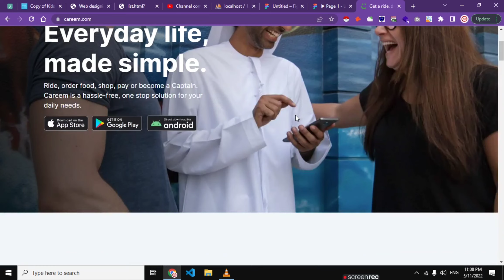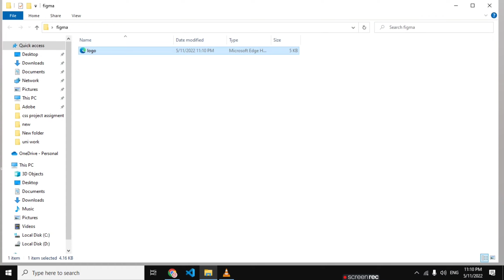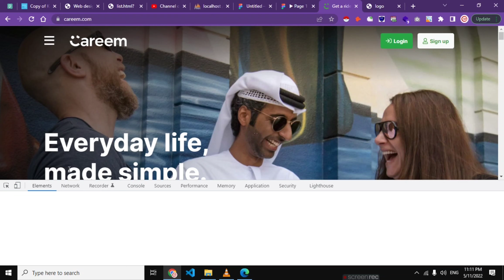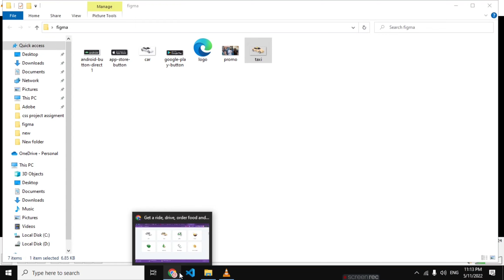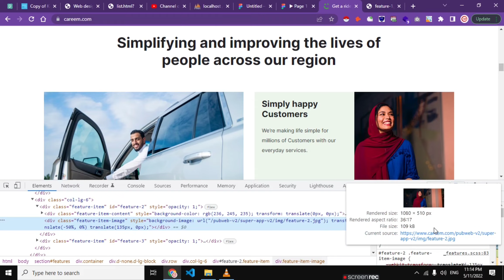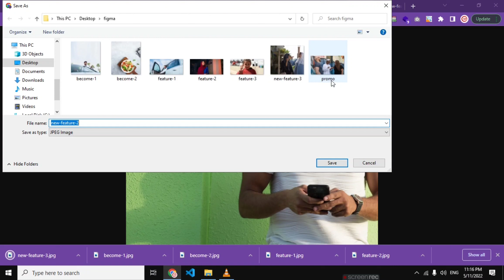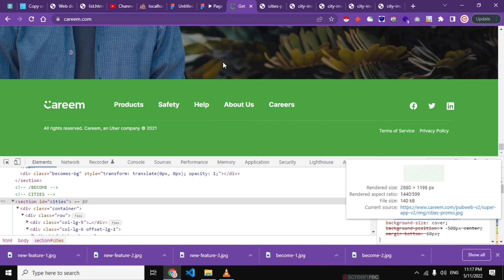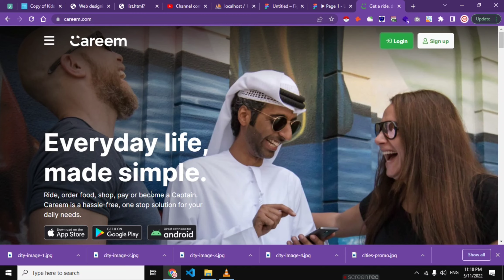FIGMA app & website design full course class 10 by Arman tech